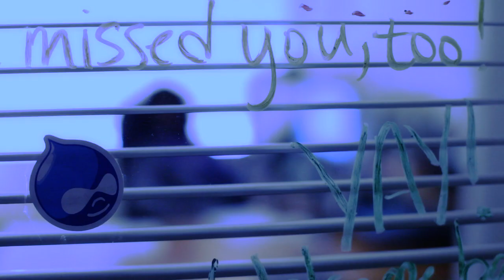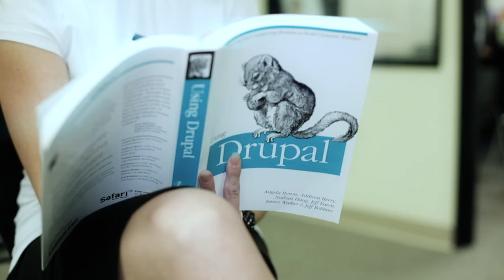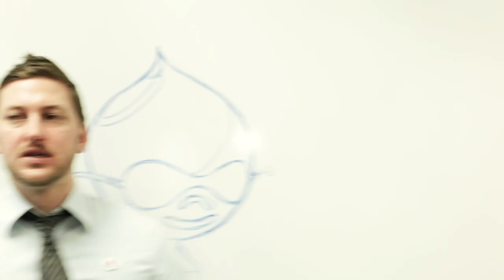Drupal Rap - Monster (remix) feat. A.Hughes and D.Stagg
Drupal Rap - Monster (remix) feat. A.Hughes and D.Stagg was written by by A.Hughes and D.Stagg with the support of Schipul - The Web Marketing Company.

We're passionate about Drupal as a powerful CMS tool for websites and love the Drupal community. Find the Schipul team at DrupalCon 2011 in Chicago.

Drupal is an open-source CMS software that allows organizations & businesses to manage and organize a wide variety of content on a website. for more info - we'd love to connect!